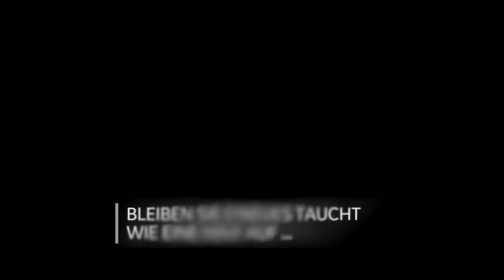New Technology for Gas Engine's In Europe (German) | PoweringEveryone | GE Power